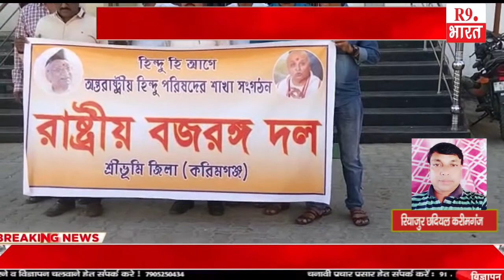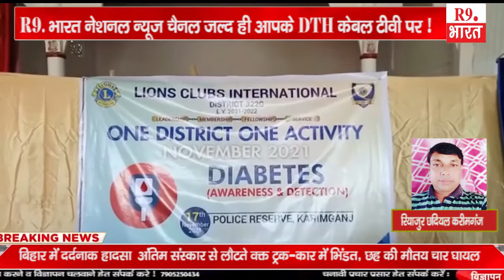बात असम से ..........@FastUpdate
रियाज़ुर छदियल करीमगंज
 रियाज़ुर छदियल करीमगंज